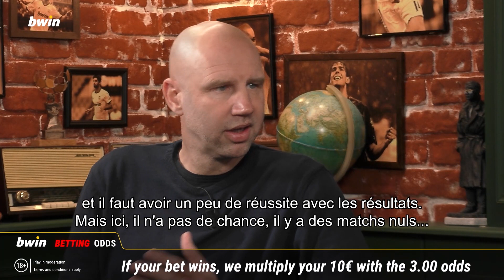Friday Night Foot - MD23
📺 Leer alles over speeldag 23 en versla de voorspelling van Bob Peeters!
📺 Découvrez tout sur la 23e journée et suivez le pronostic de Bob Peeters !

🤔 Créez un compte bwin et ne manquez rien de la JPL
🤔 Maak een account aan bij bwin en mis niets van de JPL